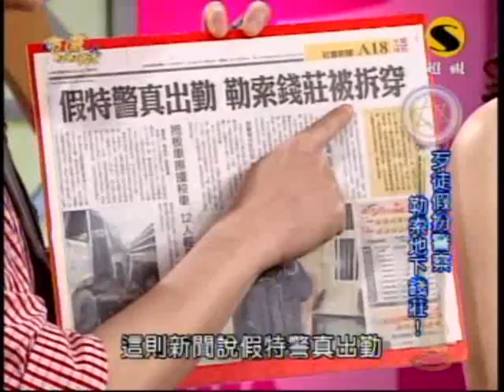命運好好玩：台灣人真好騙(1/7) 20090601